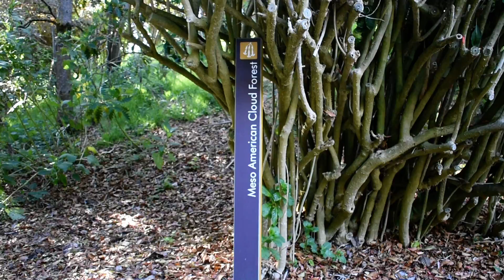Meso-American Cloud Forest at SF Botanical Gardens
May 2021